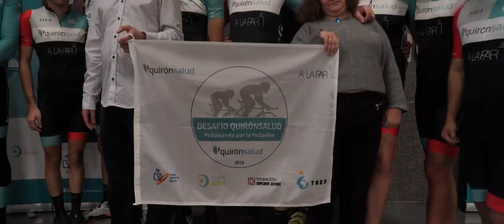El Desafío Quirónsalud 2019 cumple su objetivo. 600 km pedaleando por la inclusión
Han sido 7 días inolvidables para los 8 participantes del Desafío Quirónsalud 2019. Cuatro empleados del grupo y cuatro personas con discapacidad intelectual de la Fundación A La Par han recorrido juntos más de 600 kilómetros en bicicleta de Madrid a Málaga, pasando por un total de 9 provincias españolas donde Quirónsalud tiene hospitales, en los que a lo largo de esta semana se han realizado 19 actividades en favor de la inclusión.